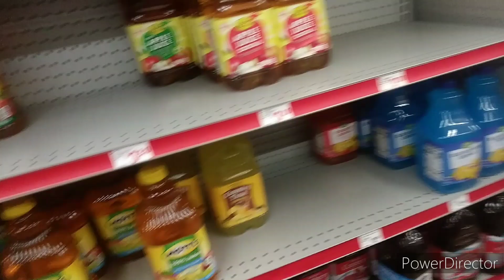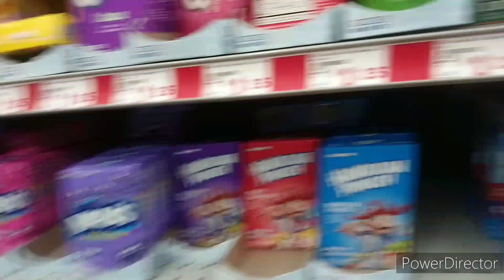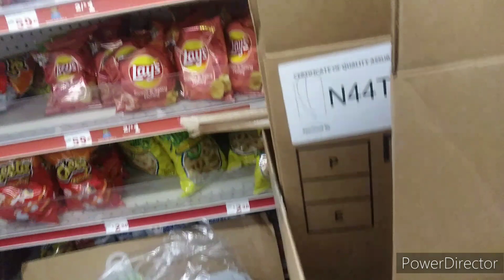2024 Easter Day fun Thornton Family